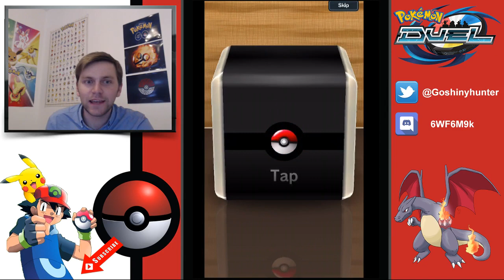Pokemon Duel - FINALLY OPENING A SEXTUPLE + I NEED YOUR INPUT!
I FINALLY GOT ENOUGH GEMS TO OPEN A SEXTUPLE + I NEED YOUR THOUGHTS FOR A VIDEO I AM GOING TO BE DOING